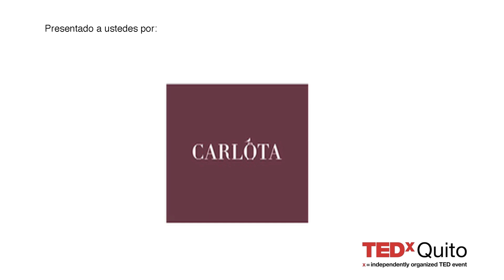Renovemos el optimismo y calmemos la ansiedad | Maria Luz Arellano | TEDxQuitoSalon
Maria Luz comparte con nosotros su experiencia en una competencia de elite, y nos deja ver como las adversidades nos permiten entender nuestros propios limites, reconocer nuestras capacidades, y escuchar a nuestra vos interior para recuperar el optimismo y calmar la ansiedad. Maria Luz es triatleta y empresaria.  Es directora de la revista Vida Activa y la empresa deportiva Sportime. This talk was given at a TEDx event using the TED conference format but independently organized by a local community.